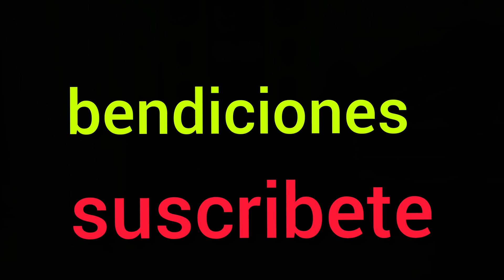probando con merengue🔉🔉 endy proyectos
que tal se escucha con merengue tipico